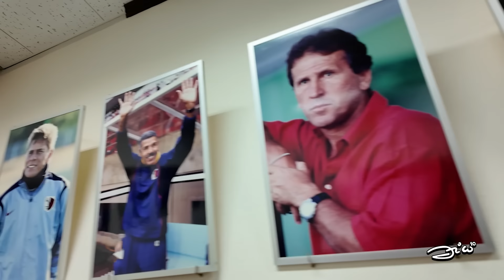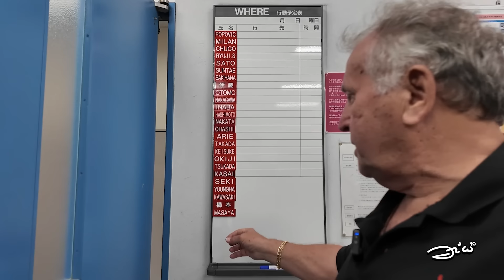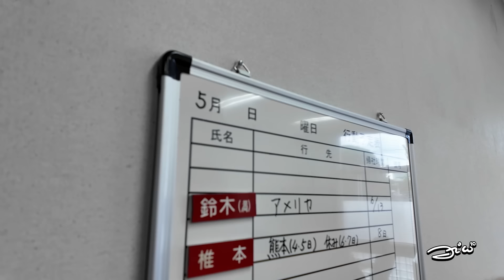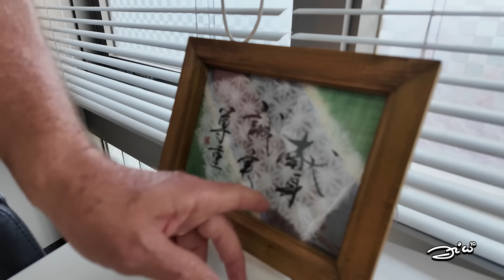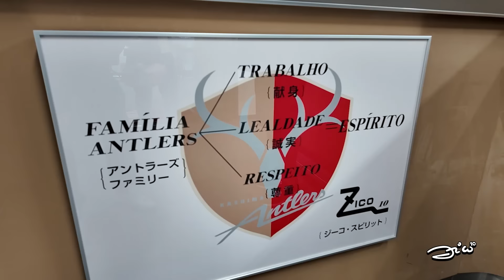ZICO APRESENTA CT DO KASHIMA ANTLERS!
Direto do Japão, nosso rei mostrou cada detalhe do centro de treinamento do Kashima Antlers, clube no qual fez história e é considerado como o maior ídolo! Nosso 10 ainda mostra que tira onda no japonês hein kkkkk comentem aqui o que acharam do CT!